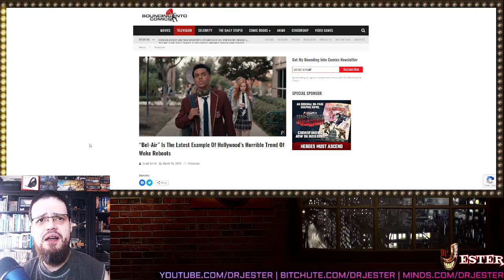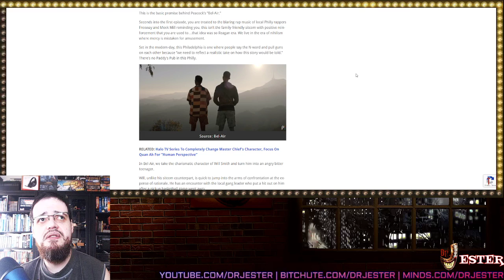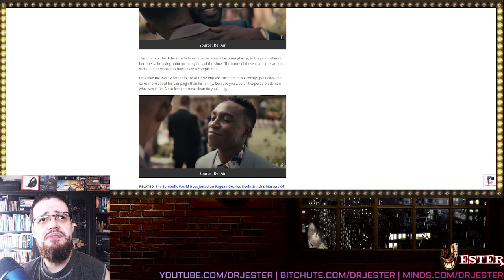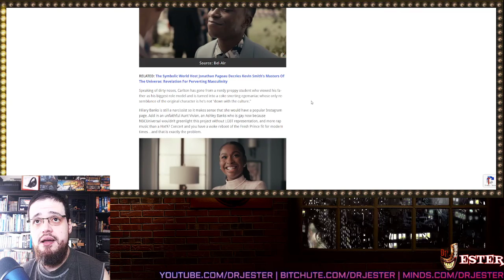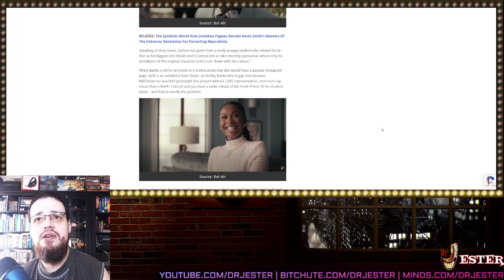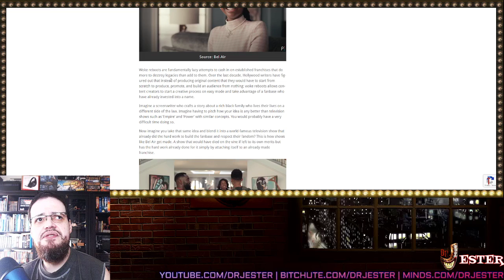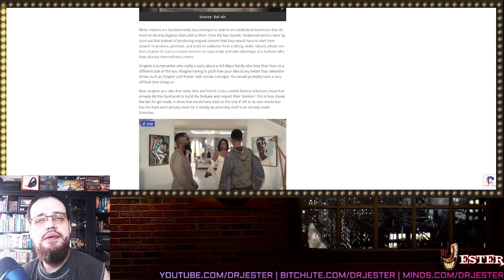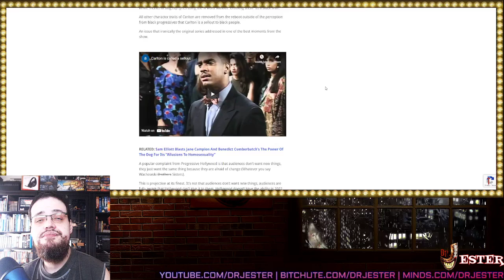Woke Reboot Bel Air Promises To Be An Even Bigger Disaster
+ Other Goodies+
Bitcoin: 1CEzDbCUdaGzjmGJZwpLadUR7Bvb4Gp7aC
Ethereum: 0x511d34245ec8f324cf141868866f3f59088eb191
Dogecoin: DNBHDruVNhd4yTKJyCNU9nVASBEajhnEuj